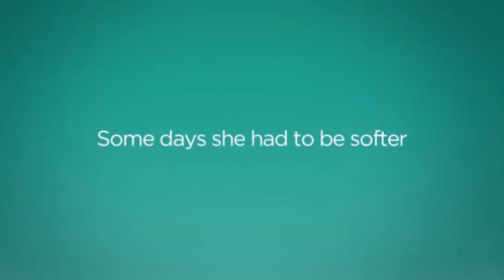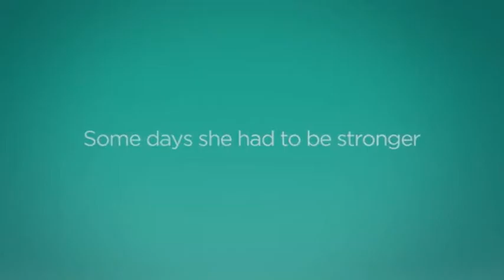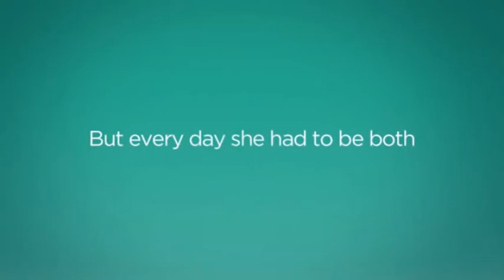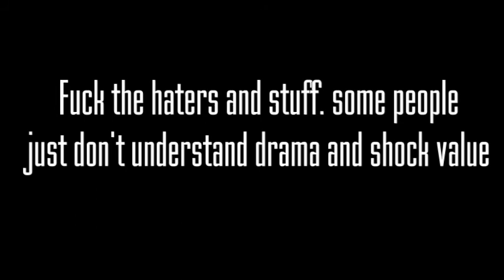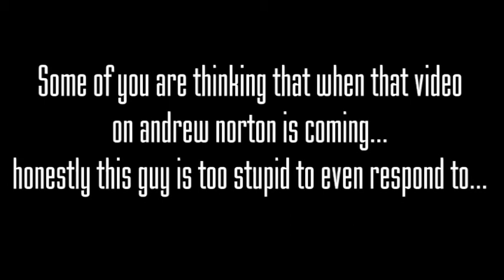Copy of the 500 sub special. happy father's day mom?!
Note: one of the song has been removed due to the fact some asshole decided to claim copyright about it.